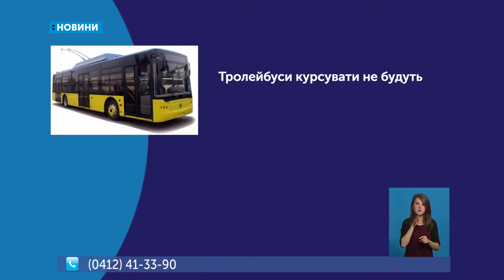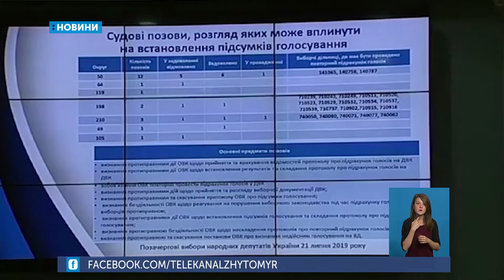01.08.2019. Новини. 19:00